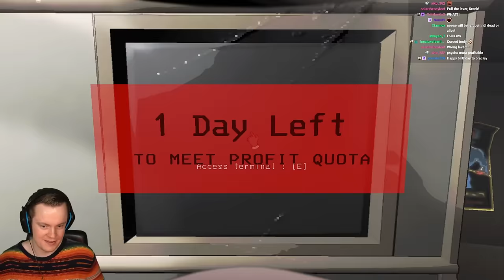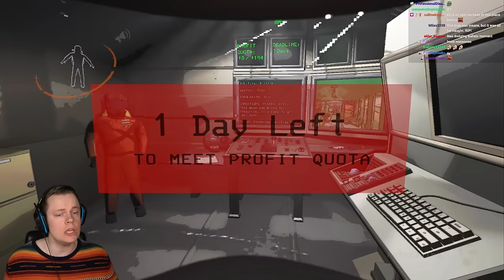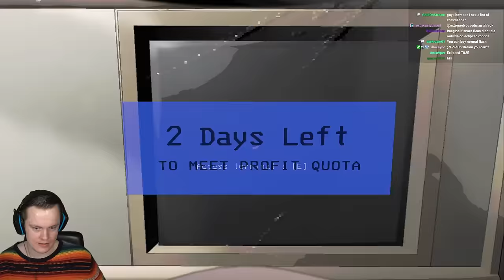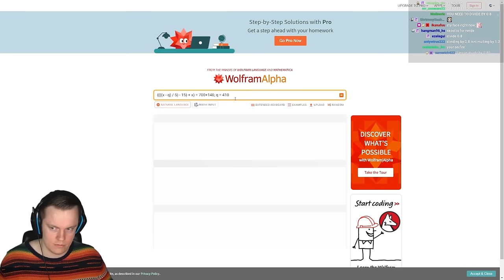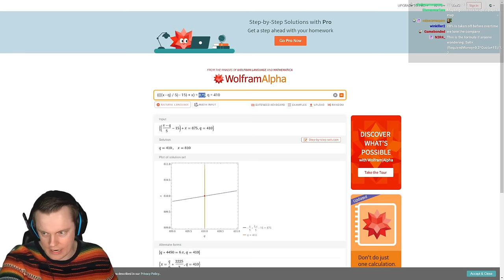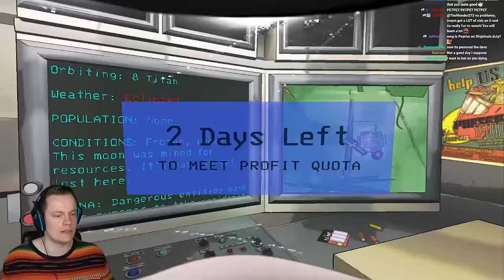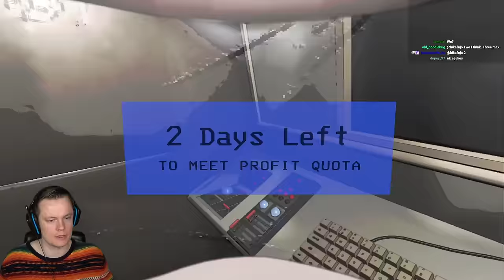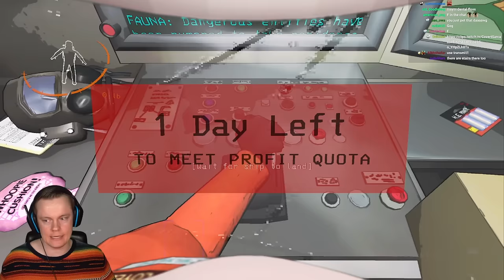Insym Gets Destroyed on Titan with Friends (Lethal Company) - Livestream from 16/1/2024